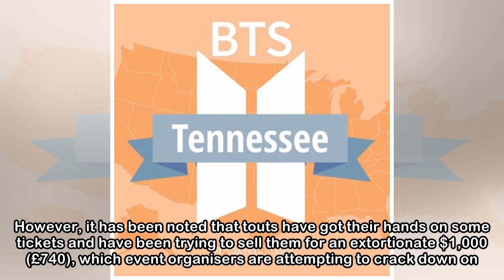BTS listen to their Army and add extra date to tour after tickets sell out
BTS have offered fans another chance to see them after three of their dates sold out almost instantly. The group are set to play the Staples Center in LA later this year, but fans were left gutted whe...